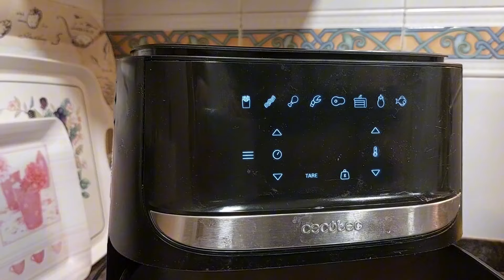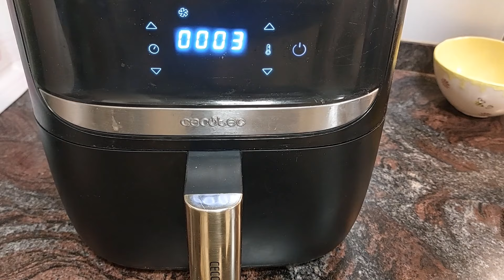Palomitas en freidora de aire | Recetas fáciles con airfryer